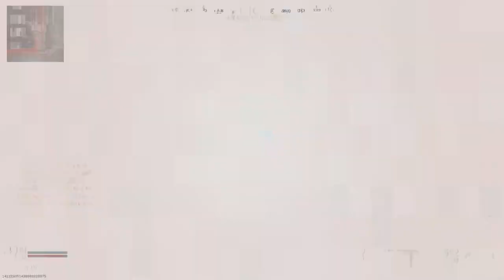Call of Duty®: Modern Warfare®_20210415190324